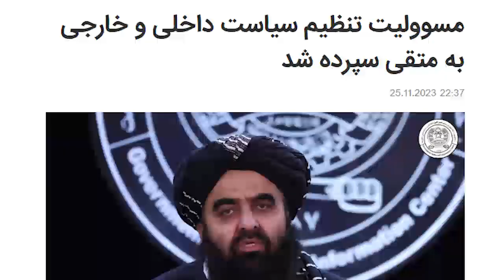خبر فوری در مورد فصیح الدین فطرت و امان الدین منصور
فصیح_الدین فطرت